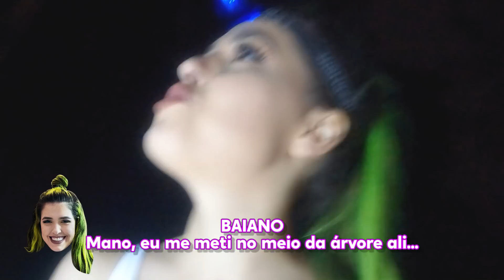FIZEMOS um PIQUE ESCONDE À NOITE numa FLORESTA ASSUSTADORA! | FINAL LEVEL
FALAAAAAAAAAA, GALERA! No vídeo de hoje aqui no canal fizemos um pique esconde em uma floresta MUITO ESCURA E MACABRA! Sério, que medo! Eles fizeram no escuro e arranjaram os lugares mais inusitados pra se esconder! É claro que cagados de medo, né... Confere aí!

Título anterior: JOGAMOS um PIQUE ESCONDE À NOITE em uma FLORESTA ASSUSTADORA!